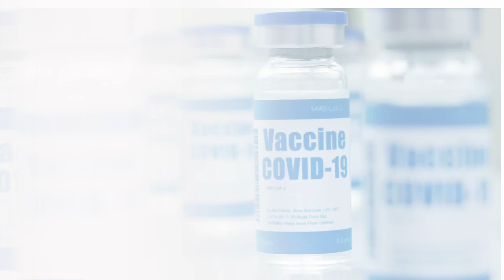A student Nathan Burrowes, talks about Covid-19 and vaccination.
In this public service announcement, a student Nathan Burrowes, talks about Covid-19 and vaccination.